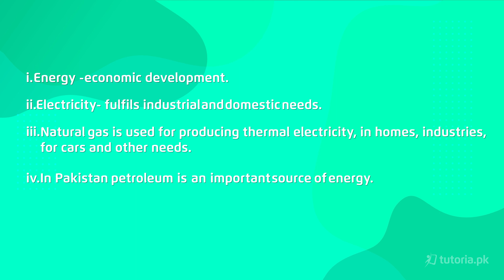Pak Studies Class 10 | Chapter 3 | Topic 32 | Different Sources of Energy | in urdu | tutoria.pk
Learn the Economic Development of Pakistan of class 10 here!
Do you want to learn about Pakistan’s economic development phases?

This chapter covers the major aspects such as Pattern of Modernization in Agriculture, The Use of Good Quality Seeds, Pesticides /insect killer, Improvement in the System of Irrigation, Water Logging and Salinity, New Roads, Main Problems Associated with Agriculture ( Lack of Agricultural Inputs, Inefficient use of Cultivable Area In Pakistan, Natural Disasters, Inadequate Irrigation Facilities, Lack of Modernized Cultivation In Pakistan, Lack of Agricultural Credit /Praise, Water Logging and Salinity, Lack of Efficient Means of Transportation, Plant Diseases, Backwardness of Farmers, and Prices of Agricultural Goods. The chapter also includes basic Solutions of Agricultural Problems, Industries of Pakistan like Cottage Industries, Small Industries, and Large Scale Industries.

In this video, you will study Pak Studies Grade 10 Chapter 3 Topic 32 "Different Sources of Energy" by instructor Beenesh Ansari.